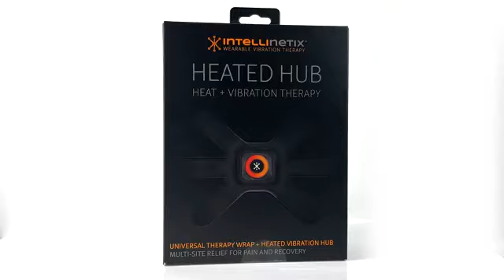Intellinetix Heated Hub Heat + Vibration Therapy